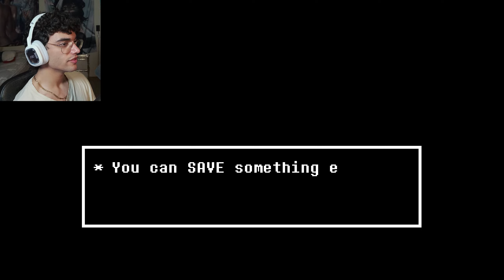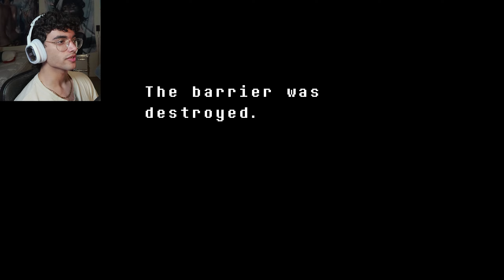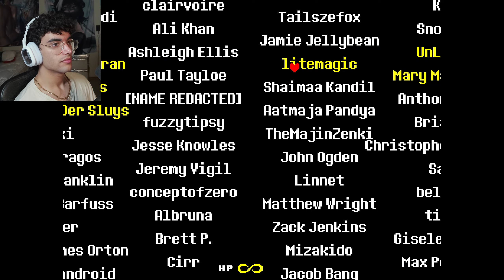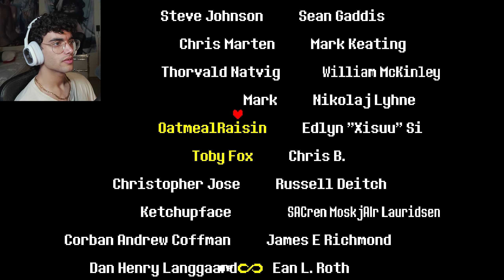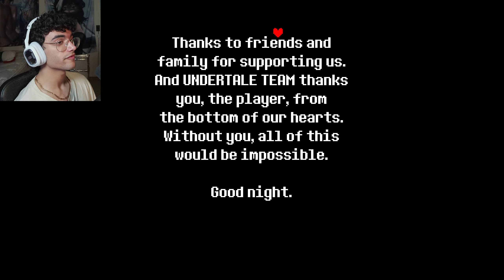Asriel Dreemurr | Undertale Blind Let's Play - Part 14(Finale)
EMBRACE ME ASRIEL!

I'm just a little lad stuck in the land of the pretty sentient creatures